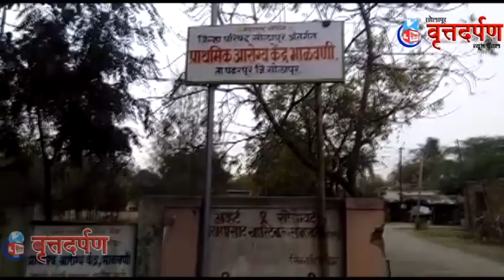भाळवणीतील प्राथमिक आरोग्य केंद्र सलाईनवर डॉक्टरांचा मनमानी कारभार